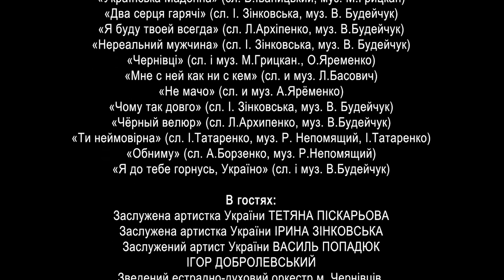Михайло Грицкан. Концерт в ЧЕРНІВЦЯХ, 2021 (Повна версія)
МИХАЙЛО ГРИЦКАН - український співак, актор, заслужений артист України. Головний секрет успіху артиста - харизма та правдивість його голосу. Улюбленець жінок та свій серед чоловіків!